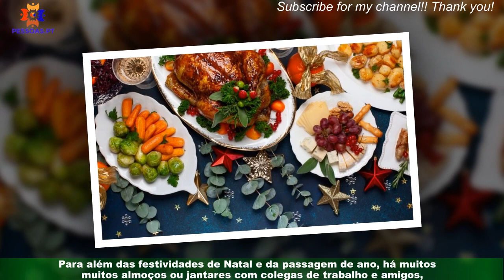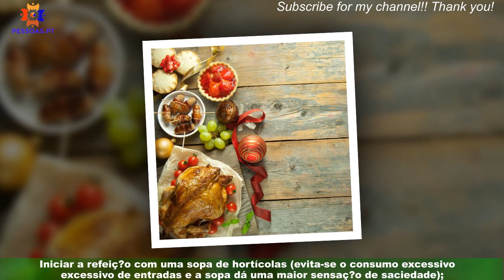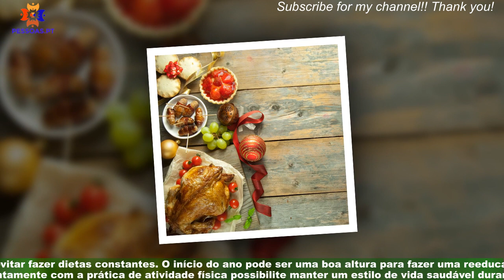Natal - Excessos alimentares? Saiba como a alimentação nesta quadra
No Natal todos nós cometemos alguns 'estragos alimentares'. Contudo, é importante pensar em como equilibrar a alimentação nesta época,e também como desintoxicar o organismo depois deste período.  Susana Teixeira, nutricionista na Clínica António Gaspar, explica-nos tudo e faculta-nos algumas dicas! Ora veja.